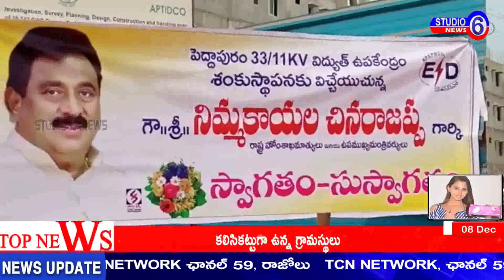తూర్పుగోదావరి జిల్లా పెద్దాపురం మండలం వాలు తిమ్మాపురం గ్రామంలో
తూర్పుగోదావరి జిల్లా పెద్దాపురం మండలం వాలు తిమ్మాపురం గ్రామంలో శనివారం ఎన్టీఆర్ నూతన గృహ సముదాయంలో విద్యుత్ ఉప కేంద్రాన్ని నిర్మించడానికి ఉపముఖ్యమంత్రి నిమ్మకాయ చినరాజప్పా భూమి పూజ చేశారు. చైర్మన్ రాజా సూరిబాబు రాజు ఆధ్వర్యంలో మంత్రి రాజప్పా పూర్ణ కుంభం తో స్వాగతం పలికారు మంత్రి కోటి  రూపాయలుతో నిర్మిస్తున్న 33/11 కెవి విద్యుత్ ఉప కేంద్రనికి శంకుస్థాపన చేశారు.ఈ సందర్భంగా మంత్రి అధికారులు తో సమీక్ష సమావేశం నిర్వహించారు జనవరి నెలకి విద్యుత్ ఉప కేంద్రం పూర్తి ఛైయలని అలాగే పట్టణంలో నూతనంగా వీధి లైట్లు ఏర్పాటుకి కృషి ఛైయలని అన్నారు.2019 నాటికి గృహ సముదాయం పూర్తి చేసి లబ్ధిదారులకు అందజేస్తామని తెలిపారు.అనంతరం మంత్రి పూర్తి అయిన ఇళ్ళు ని పరిశీలించారు.ఈ కార్యక్రమంలో వైస్ చైర్మన్ కోరుపురి రాజు,ఎలక్ట్రికల్ ఎస్.ఈ డి.ఈలు ,మున్సిపల్ కమిషనర్ శేషాద్రి,వార్డు కౌన్సిలర్లు తదితరులు పాల్గొన్నారు